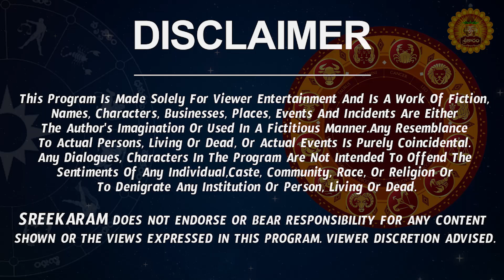Vinayaka Chavithi Special | Karkataka Rasi Phalalu September 2023 | కర్కాటక రాశి ఫలాలు 2023 | Cancer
Vinayaka Chavithi Special | Karkataka Rasi Phalalu September 2023 | కర్కాటక రాశి ఫలాలు 2023 | Cancer Horoscope 2023 | Sreekaram

Watch Karkataka Rashi Weekly Horoscope | Karkataka Rasi September 2023 Telugu | Karkataka Rasi September Month 2023 | September Month Karkataka Rasi 2023

Here is Karkataka Rashi September 2023 Telugu | September 2023 Karkataka Rashi Phalalu

 karkataka rasi phalalu september 2023, karkataka rashi september 2023 telugu, rasi phalalu 2023, karkataka rasi 2023 telugu, cancer horoscope,  karkataka rasi september 2023 telugu, karkataka rashi phalalu september 2023, karkataka rasi september month 2023